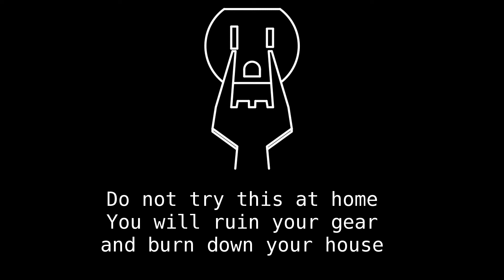Glowing Euorack Patch Cables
You will ruin your gear and burn down your house.

Trigger pulses generated by a modified sequencer drive a triac array that sends 120V AC to electroluminescent wire. The EL wire is wrapped around the patch cables.  The patch cables use stereo jacks on one end and send the 120VAC though the middle ring.